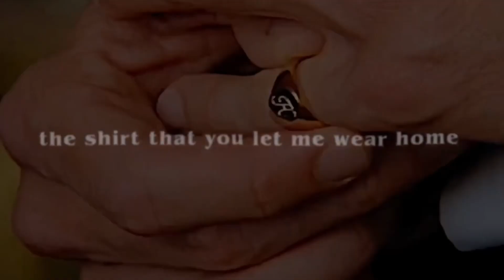Henry and Alex Ring Scene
Red, White & Royal Blue
TaylorZakharPerez as Alex Claremont-Diaz, First Son of the United States
NicholasGalitzine as Prince Henry
CliftonCollinsJr. as Congressman Oscar Diaz, Alex's father
SarahShahi as Zahra Bankston, Ellen's assistant
RachelHilson as Nora Holleran
StephenFry as King James III, Prince Henry's grandfather
UmaThurman as Ellen Claremont, the first female President of the United States
EllieBamber as Princess Beatrice
ThomasFlynn as Prince Philip